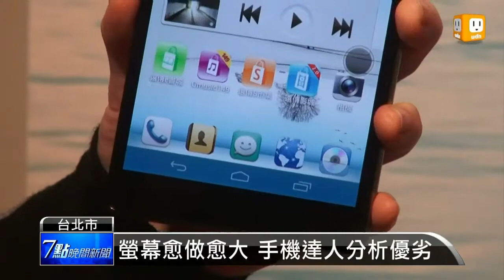【2013.04.23】華為新機皇現身 6.1吋螢幕搶市 -udn tv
手機市場又掀起新的戰爭，大陸手機來勢洶洶，知名的小米機才剛亮相馬上就搶爆，今天大陸通訊設備大廠華為也搶進台灣市場，推出6.1吋超大螢幕的手機，要比目前市面上最大的5.5吋還要更大，是不是現在愈來愈多消費者喜歡螢幕手機，很值得觀察。